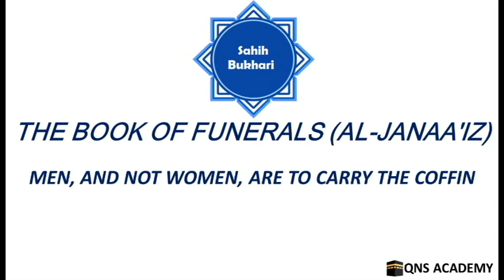Bukhari 23-50: Men, and not women, are to carry the coffin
List of chapters in the book of Funerals (Al-Janaa'iz)
36 The sorrow of the Prophet (PBUH) for Sa'd bin Khaula
37 Shaving the head on the falling of a calamity is forbidden
38 He who slaps his cheeks is not from us
39 Prohibition of wailing and following the traditions of the Days of Ignorance when afflicted with a calamity
40 Whoever sat down and looked sad when afflicted with a calamity
41 Whoever shows no signs of grief and sorrow on the falling of a calamity
42 Patience is to be observed at the first stroke of a calamity
43 The saying of the Prophet (PBUH); (at the death of his son Ibrahim) "Indeed we are grieved by your separation"
44 To weep near a patient
45 The forbiddance of wailing and crying aloud; and scolding those who practise them
46 Standing for the funeral procession
47 When should one sit after standing for the funeral procession?
48 Whoever accompanies a funeral procession should not sit till the coffin is put down from the shoulders of men, and if someone sits before this, then he is to be ordered to stand up
49 Standing for the funeral procession of a Jew
50 Men, and not women, are to carry the coffin
51 Hurrying up with the coffin
52 The saying of the deceased while he is being carried on the bier, "Take me quickly"
53 Whoever aligned in two or three rows behind the Imam for a funeral Salat (prayer)
54 The rows for funeral prayer
55 The lining up of boys in rows with men in the funeral prayer
56 The legal way of offering the funeral prayer
57 Superiority of accompanying funeral processions
58 Whoever waits till the deceased is buried
59 The offering of the funeral Salat (prayer) by boys along with the men
60 To offer the funeral Salat (prayer) at a Musalla and in the mosque
61 What is disliked of establishing places for worship (mosques) over the graves
62 The offering of the funeral Salat of a woman who died during the delivery (of a child)
63 Where should the Imam stand while leading the funeral prayer of a female or a male?
64 There are four Takbir in the funeral prayers
65 The recitation of Surat-al-Fatiha in the funeral Salat
66 To offer the (funeral) Salat on the grave after the burial of the deceased
67 A dead person hears the footsteps (of the living)
68 Whoever desired to be buried in the Sacred Land or something like it
69 Burial at night and Abu Bakr (may Allah be pleased with him) was buried at night
70 Building a mosque (a place of worship) at a grave
71 Who may get down in the grave of a woman
72 The funeral Salat (prayer) of a martyr
73 The burial of two or three men in one grave
74 Whoever thinks no bath is required for the martyrs
75 Who should be put first in the Lahd (a side extension of a grave) and it is called Lahd because it is to the side. If it is a straight one (i.e. has no side extension), it is called Darih
76 The placing of Idhkhir (a kind of shrub with a fragrant smell) and grass in the grave
77 Can the dead body be taken out of its grave and Lahd for some reason?
78 The Lahd and the (straight) cut in the grave (see Chapter 74)
79 If a boy becomes a Muslim and then dies, should a funeral prayer be offered for him? Should Islam be explained to a boy (below the age of puberty)?
80 If Al-Mushrik says, "La ilaha illallah" (none has the right to be worshipped but Allah) at the time of his death
81 Placing a leaf of a date-palm over the grave
82 Preacher delivering a lecture at a grave and the sitting of his companions around him
83 What is said about committing suicide
84 It is disliked to offer the funeral prayer for the hypocrites, and to ask Allah's Forgiveness for the Mushrikun (polytheists, pagans, etc.)
85 The praising of a deceased by the people
86 What is said regarding the punishment in the grave
87 To seek refuge with Allah from the punishment in the grave
88 Punishment in the grave because of back-biting and soiling one's clothes with one's urine
89 The deceased is shown his actual place (in Paradise or in Hell) both in the morning and in the afternoon
90 The speech of the deceased after it is lifted upon the bier
91 What is said regarding the dead children of Muslims
92 What is said regarding the (dead) children of Al-Mushrikun
93 Prophet's dream about punishments of some people in Hell and about dwelling places of people in paradise
94 Dying on Monday
95 Sudden unexpected death
96 What is said regarding the graves of the Prophet (PBUH), Abu Bakr, and 'Umar
97 What is forbidden as regards abusing the dead
98 Talking about the wicked among the dead